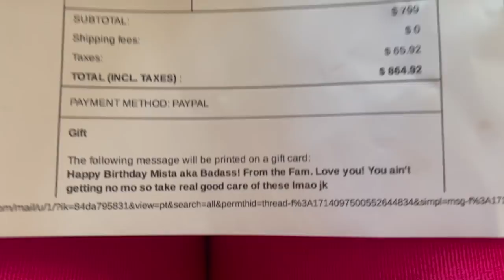MY BROTHER WANTED DESIGNER FOR HIS BDAY| WE DIDN'T HAVE THE MONEY SO WE DID THIS (WATCH TIL END)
Hey Babes!

Age 23